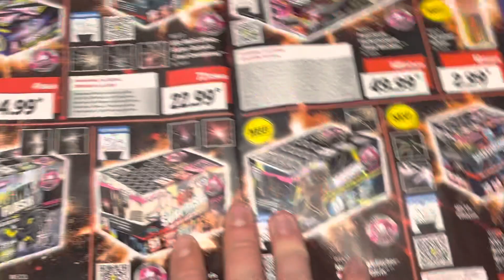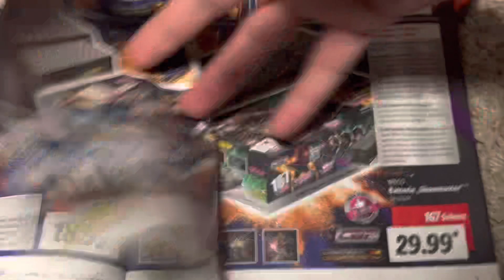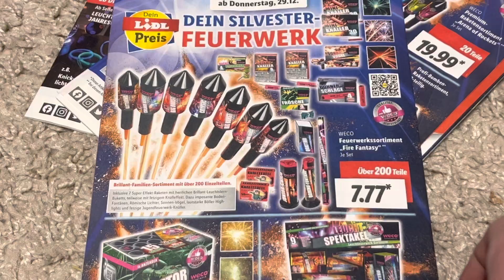Lidl Feuerwerksprospekt 2022/23 Raum Hessen - Übersicht